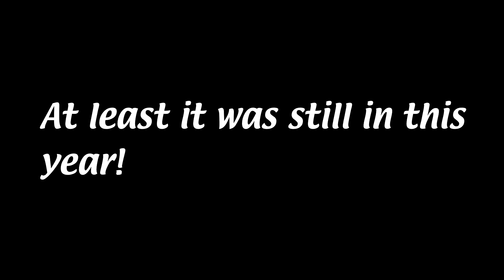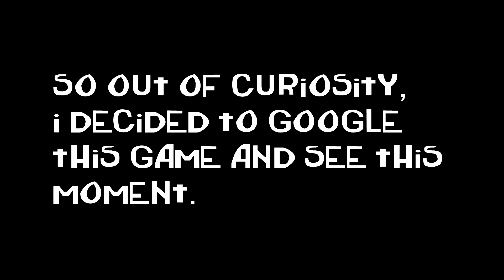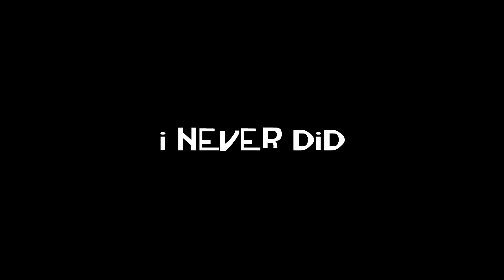Ace Plays: Resident Evil 5 Part 9: Ace Eats Popcorn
As if I wasn’t professional enough...